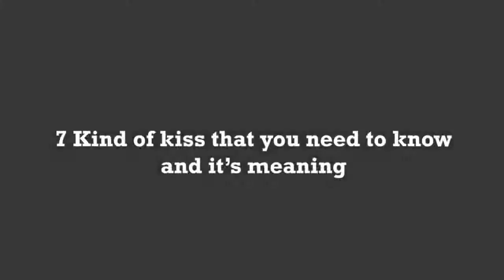7 Kind Of Kiss That You Need To Know And It's Meaning - Learn it Now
A kiss is a sign of love and affection from one human to another human being. Can be done between mother and child, grandfather and grandchildren or among other family members, a lover, a couples, pupils to teachers, and so on. Benefits of a kiss turned out to have a quite a big influence for our social life.

Remember, sharing is caring and your support have very big meaning to us. And thank you very much for watching our video!

We provide you with the latest News and Event around the world, Bizzare thing, Weird stuff even subject that you think it was strange you can discover it here.